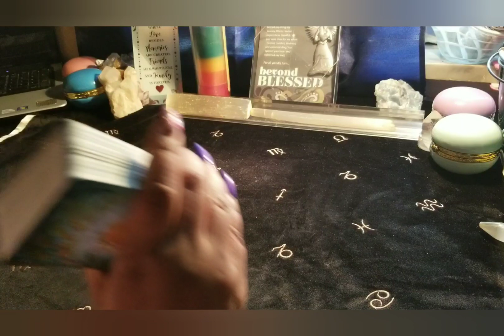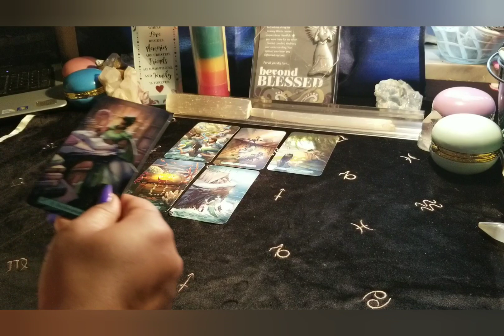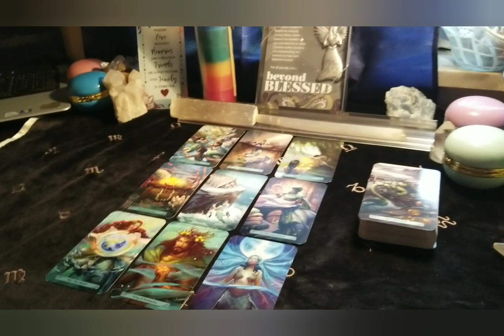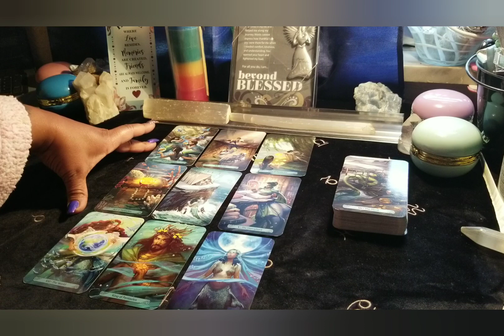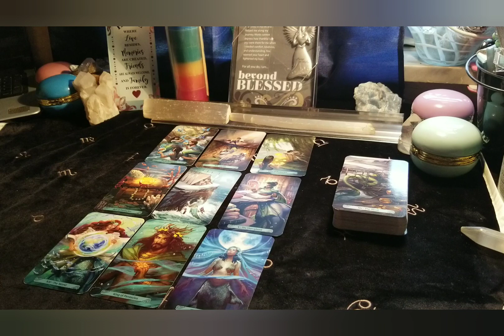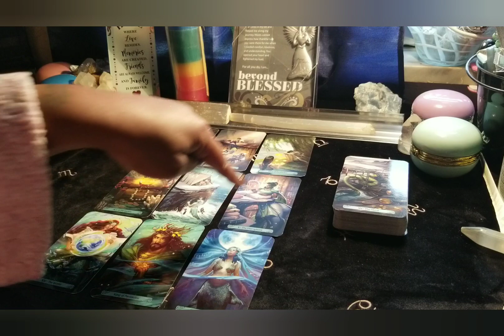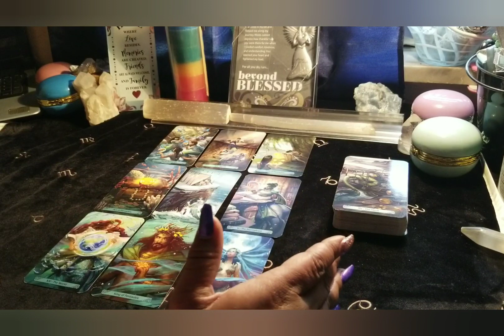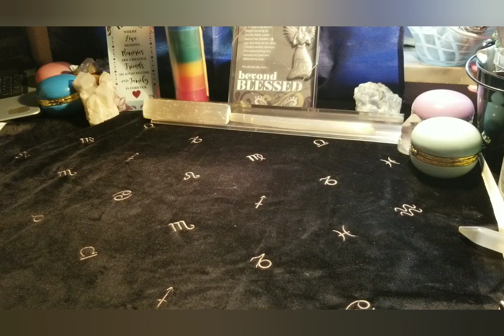💧Pisces*Feb.2021*( In Bed With The Wrong Person!)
🎂Feb: Birthdays Specials:
Special 60 for the Entire Month. (If your birthday is in Feb.)
45min. Fly on the Wall, Divine Partnership reading, General.

Phone call
2 Questions, 2 area's.

2 question, one area.

1 question, one area.